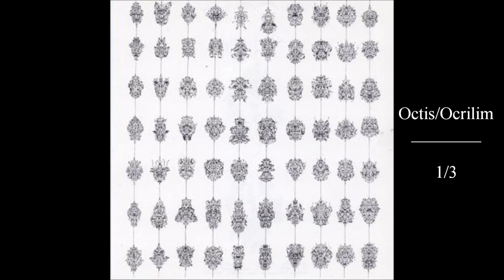Octis / Ocrilim 1/3